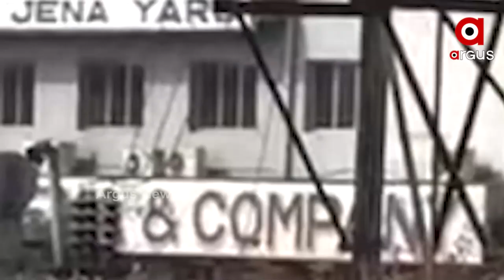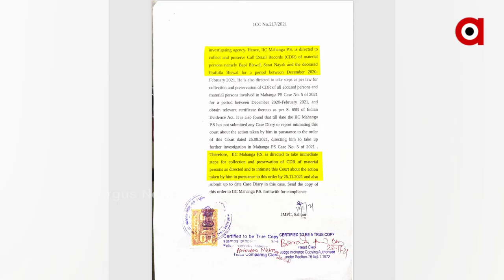Call Record of Pratap Jena's PA Ordered by Salepur JMFC court to investigate Mahanga Murder Case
Salepur JMFC court Orders Minister Pratap Jena's PA Bapi Bishwal and Prafulla's call records to investigate Mahanga Double Murder Case.